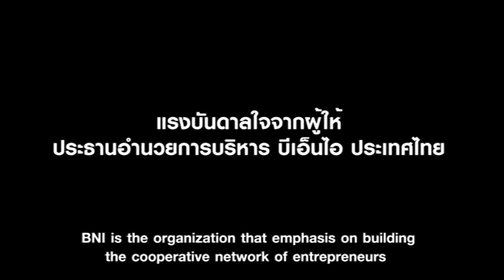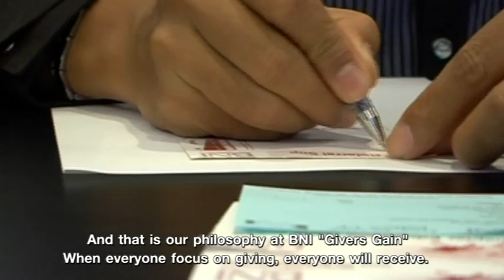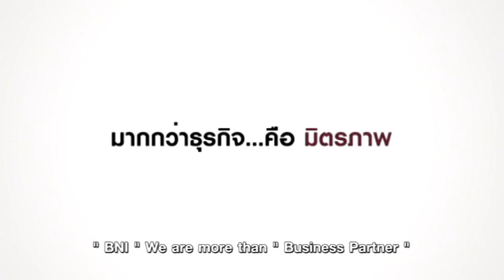BNI Thailand Inspiration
"ผู้ให้คือผู้ได้รับ" ปรัชญาแห่ง BNI องค์กรธุรกิจรูปแบบใหม่ ที่จะสร้างแรงบันดาลใจในการทำธุรกิจให้ประสบความสำเร็จจาก "มิตรภาพ"